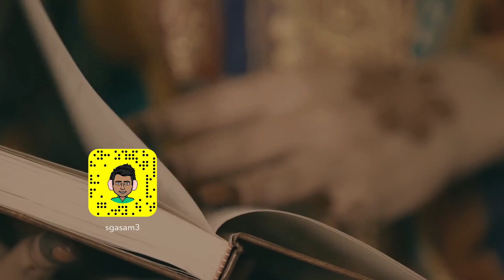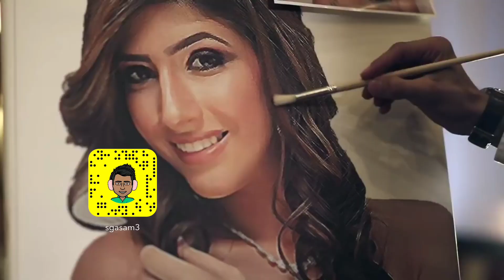سعودي يهدي حبيبته شيله تجاوزت حدود الخيال | شيله حبيبه حبها في القلب طال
ابو_امير_Abu_Ameer سعودي يهدي حبيبته شيله تجاوزت حدود الخيال | شيله حبيبه حبها في القلب طال

شيله غزليه 2021
شيلات غزليه
شيله مهداه من الزوج إلى زوجته 2021
شيله غزليه
شيلات طرب حماسي2021
شيلة طربيه غزليه
شيلات اهداء للزوجين 2021
شيلات 2021
شيله عين العنود
شيله عين العنود 2021